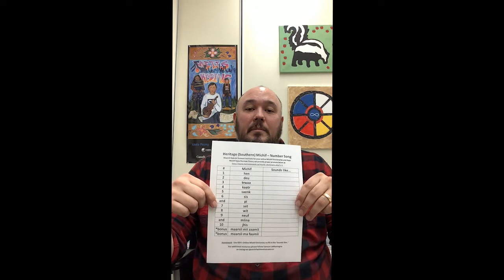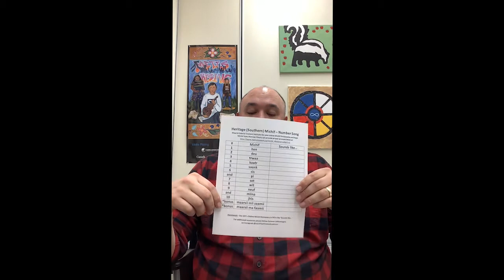Heritage Michif Minute: Number Song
Taanishi! Learn Heritage (Southern) Michif in this fun series with Samson LaMontagne. In this video, we're learning a Number Song.